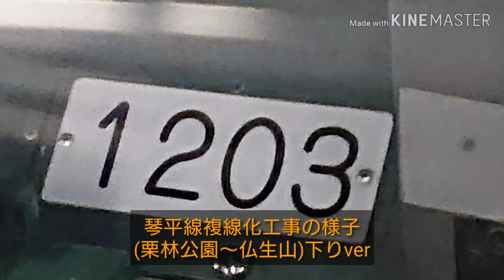「ことでん」琴平線複線化工事の様子パート17下りver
雨ですが許してください。
撮影列車、高松築港14:45発一宮行き1200形1203編成2両